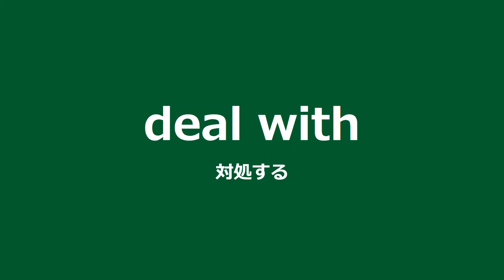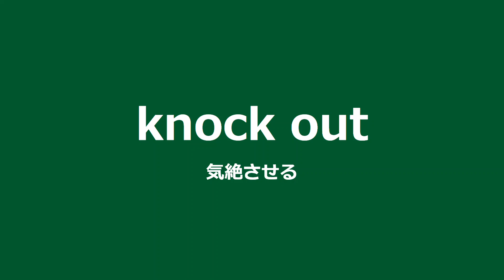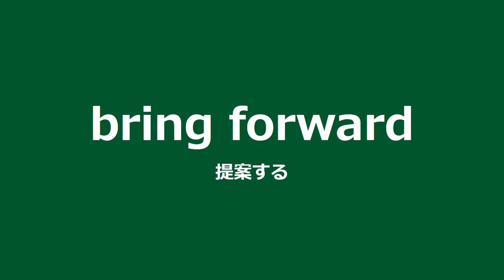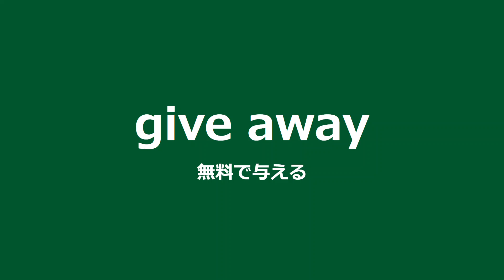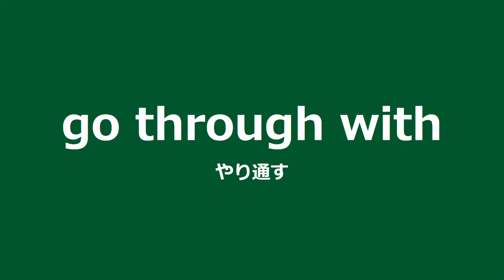関西外国語大学英熟語300五分チェック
関西外大頻出英熟語300を音声なしで時短確認できる動画です。
関西外国語大学過去５年間の英語入試問題を徹底分析した最頻出の英熟語３００です。画面を見ながら音読しましょう。５分で関西外大入試に必要な３００熟語を確認できますので、入試まで、毎日のルーティーンとして繰り返し学習してください。